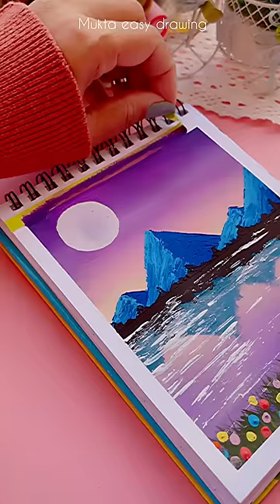Easy Moonlight Painting Technique